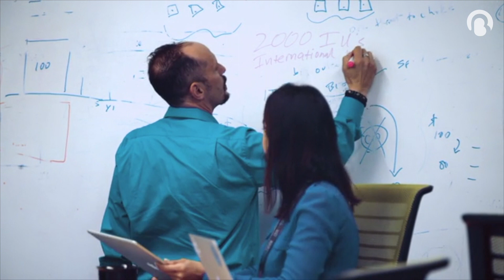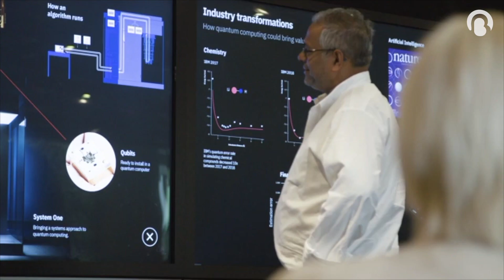Debemos cambiar la forma en que tratamos a nuestro planeta | Elisa Martín | CienciaCreActiva | Bio3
Elisa Martín Garijo es Directora de Tecnología e Innovación de la compañía IBM-España, colabora con IBM-Portugal y es experta en el diseño de la tecnología de los procesos que las empresas que tratan con la comida preparada necesitan para cambiar del modelo de economía lineal a circular. Elisa nos concede esta entrevista para el proyecto “CienciaCreActiva: Científicas en la economía circular” y nos habla sobre su papel como investigadora en el ámbito de la economía circular y sobre su interés por la ciencia.

Elisa Martín